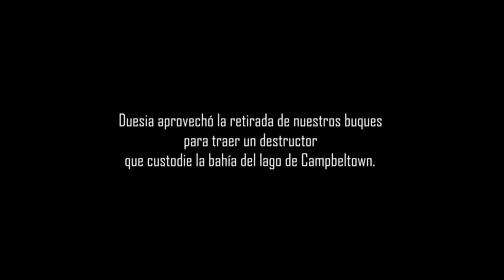ArmA 3 | Clan ArgA | [Resumen] Pinzas - Campaña USDE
Reclutamiento: CERRADO

Fecha: 29/11/2020, 0740 hs.
Ubicación: Península de Kyntire, Duesia.
Clima: Despejado.
Editores: Sgt. Vultur & Cbo.¹ Shaggy.

SITUACIÓN HISTÓRICA:
Duesia aprovechó la retirada de nuestros buques para traer un destructor que custodie la bahía del lago de Campbeltown. Cercando la bahía, los duecios cuentan con varios puestos e incluso una base de logística donde se acopia la mayoría del material para la Base Aérea. Se detectó el movimiento de los mayores AA al perímetro próximo de la base aérea y al frente al norte de Southend.
ArgA continúa siendo la mayor fuerza internacional en tierra. Las fuerzas internacionales desplegaron una línea de suministros aérea, hacia Southend. Reforzando la posición y alistándose para un posible avance frontal. Se intenta hacer creer a las tropas Duecias que llevarán a cabo un ataque frontal hacia el norte.

SITUACIÓN DE LA MISIÓN:
La tarea de ArgA consistirá en anular la ventaja Duesia y explotar la debilidad al norte de la bahía del lago de Campbeltown, de manera terrestre se incursionará por el flanco Echo del frente enemigo hasta el extremo sur de la bahía despejando todo puesto Duecio en el camino y sin poder recibir apoyo de aéreo hasta anular los AA enemigos.
Para evitar que la fuerza terrestre reciba un contraataque Cóndor, ubicado en Alfa, debe maniobrar simultáneamente hacia el norte. Donde deberá eliminar las fuerzas de reserva en la Base Hotel, limpiar cualquier posible destacamento en Peninver y continuar su avance hacia el sur. Su objetivo final será despejar los complejos en Juliet y destruir las torres de comunicación cercanas.
Un tercer equipo ya se encuentra próximo a la isla Davaar, donde deberá asegurar la misma, anulando las comunicaciones y los complejos de artillería. Su segunda tarea será infiltrarse desde la popa en el destructor duecio, alcanzar el puente de mando y anular todas las operaciones en el mismo.

REPORTE DE INTELIGENCIA:
AA de Duesia con áreas de acción marcadas con trama en mapa.
Fuerza de respuesta con vehículos de transporte en Base Hotel.
El destructor Duesio no cuenta con munición para sus AA de medio y largo alcance.

ORDENES:
Por ruta costera Norte:
Asegurar la Base Hotel y despejar la población cercana y continuar hacia Juliet.
Controlar los 2 complejos del punto Juliet.
Destruir torres de comunicaciones cercanas a Juliet.
Por ruta costera Sur:
Abrir paso por la ruta despejando los complejos Charlie y Delta.
Controlar la Base Oscar.
Destruir o abatir personal en AA de las bases para liberar el espacio aéreo.
En isla Davaar:
Asegurar complejo del faro.
Despejar las posiciones de artillería en área roja próximo a 195 169.
Destruir torre de comunicaciones.
Abandonar la isla e infiltrarse en el destructor duecio en la bahía.

RECURSOS:
En Alfa:
Mercedes Comandancia.
Arsenal y Puesto Logístico en LZ.
2 UH-60M.
2 AH-1Z.
Punto Y1/2
2 Pandur II.
Camión Logístico con arsenal médico.
Punto Y3:
3 Mini Submarinos.

FUERZAS DUECIAS:
Múltiple infantería.
Presencia de blindados ligeros y pesados.
No se estima apoyo aéreo enemigo.

Music
Song: In-waves
Artist: Inwaves

Song: Kerosene Shores
Artist: In Your Reach